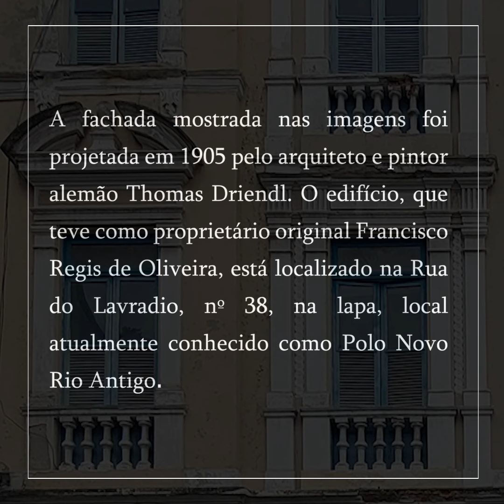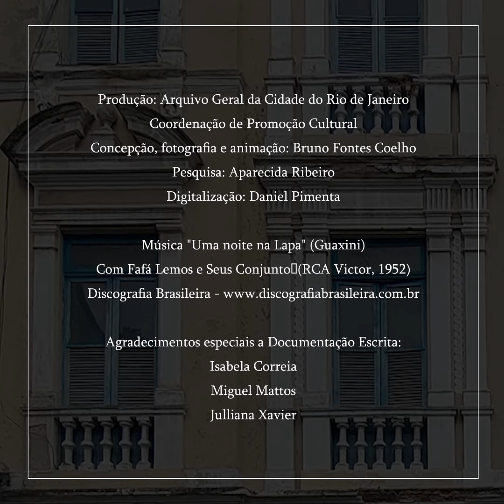Fachadas Cariocas - Rua do Lavradio, 38 - Lapa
Logradouro central do bairro boêmio da Lapa, a Rua do Lavradio é destaque nesta edição da série Fachadas Cariocas, que traz o imóvel de nº 38 no croqui que destacamos nesta animação. O autor do projeto é o arquiteto Thomas Driendl, um alemão que se distinguiu também como artista plástico no Brasil, sendo autor da tela “Vista da Baía do Rio de Janeiro” (1888) e da pintura do teto do Teatro Municipal de Niterói (1889).

Pertencente a um coletivo artístico conhecido como Grupo Grimm, Driendl se encaminhou para estudar artes plásticas por influência de um amigo dos tempos de combatente da Guerra Franco-Prussiana (1870). O edifício do nº 38 — que teve como último inquilino a Associação dos Ex-Combatentes do Brasil — foi um dos muitos trabalhos assinados pelo artista alemão, que também atuou como restaurador, decorador e professor. Nascido em Munique (1849), faleceu em Niterói (1916).